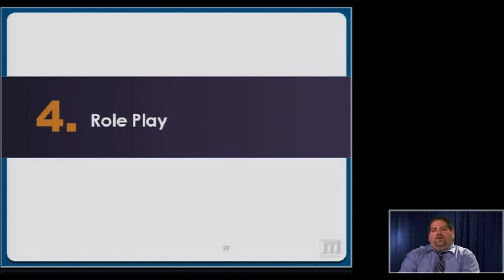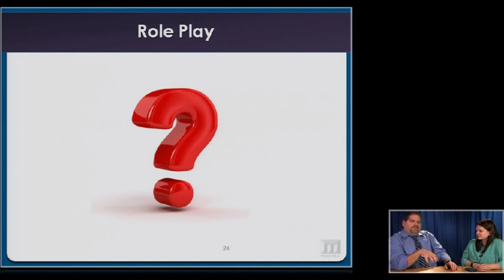How Do I Stay Calm When Students Push My Buttons?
College students aren't always perfect. Sometimes they can be downright rude, arrogant, and insulting. How do you, as an instructor, keep your cool when your students are clambering on your last nerve? Brian Van Brunt, Ph.D., a counselor and experienced higher education instructor, shares his approach in How Do I Stay Calm When Students Push My Buttons?, a Magna 20 Minute Mentor session. This timely and targeted session will help you develop reasonable responses to students with unreasonable expectations or behavior.